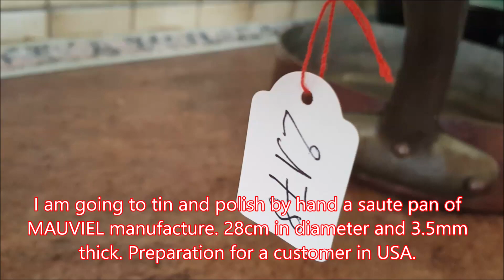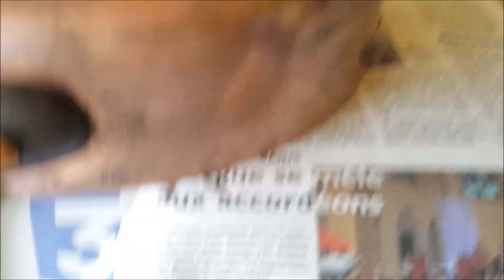REF 2178 SAUTE PAN MAUVIEL 3.5MM TINNING OPERATION FOR CUSTOMER IN USA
To all Copper Lovers! Regards, T.J.